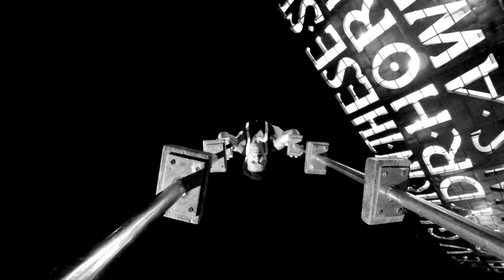The Story Behind - The Urban Handstand Photoshoot (BTS)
Andres Felipé Salas Rodriguez is an inspiring human being that has a positive impact on anyone who meets him on this journey of life. Felipe is a Handstand teacher and world class athlete in his art, and teaches groups or individuals through a very personal, passionate and fun way. Felipe truly believes in hard work, but above anything else to always have fun while doing it.

This short film is an insight into the behind the scenes of a very quick, almost unplanned photoshoot that we agree to do before Felipe left again on tour.

Shot entirely over a couple of hours in front of the iconic Wales Millennium Centre at  Cardiff Bay.

Check Felipe's instructional and inspirational handstand videos or get in touch for a private class through any of the below contacts!

Music was done by the amazing James Merryweather.